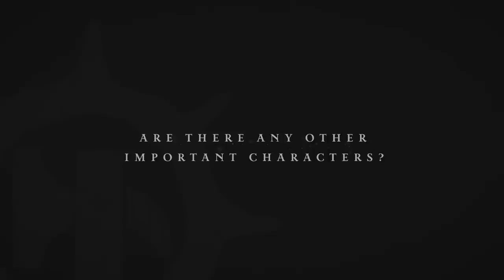Warhammer Preview Online: Black Library – Nick Kyme Dawn of Fire Interview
Author Nick Kyme talks about the next book in the Dawn of Fire series – The Iron Kingdom. Learn more about the ongoing Warhammer 40,000 narrative.